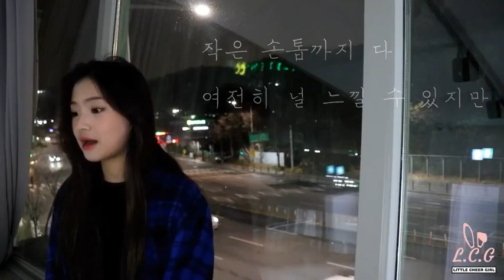Yg traine - Jung hayeon "eyes, nose, lips" cover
Canal Yg entertainment